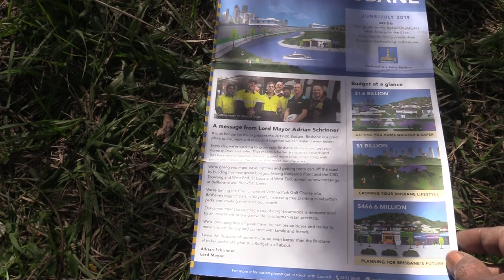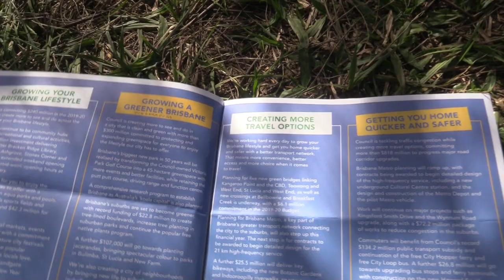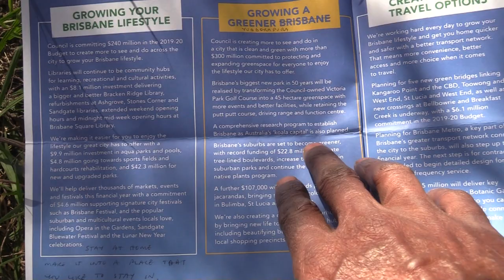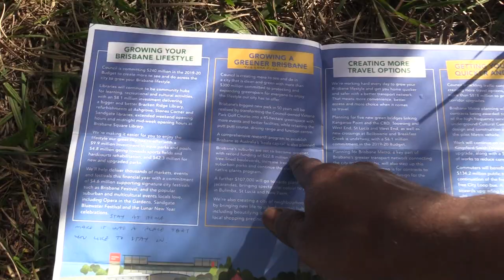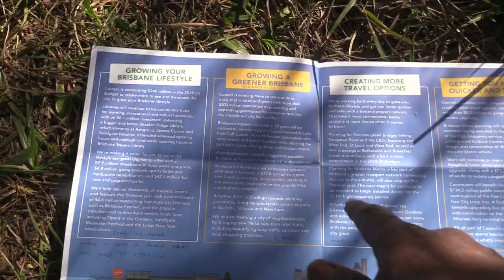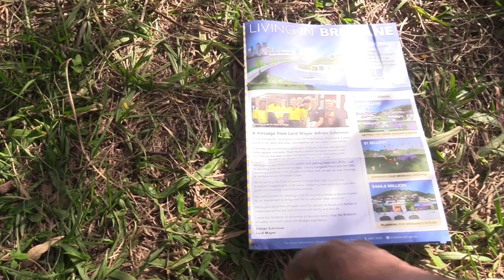Creating a Clean, Green Brisbane - Cosmopolitan Green Ecology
The Brisbane City Council (BCC) is promoting a 'Clean Green Brisbane". This is the initiative of the Holistic University of Brisbane (HUB) with the HUB Irrigation Project (HIP), HUB Frogarium and the Moorooka Organic Farm. They are projects based on Cosmopolitan Green Ecology (CGE).